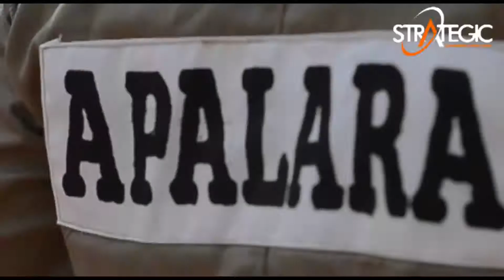OYES in the state of Osun